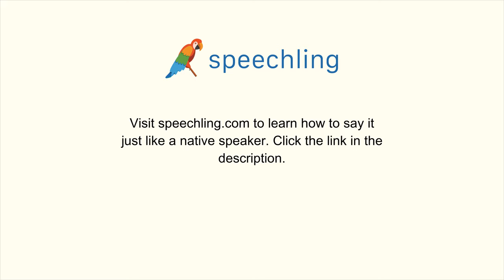How to say "I don't think so." in Italian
Male Voice:
Non la penso così.